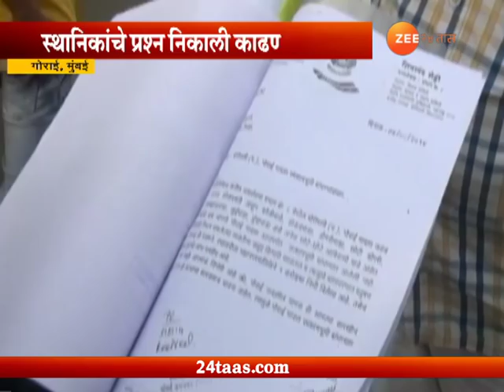Zee Helpline | Mumbai | Gorai Village Probelms To Get Solve